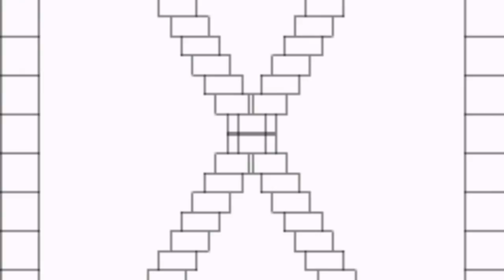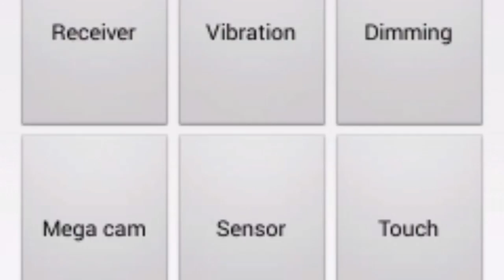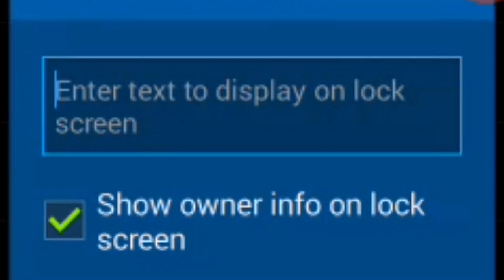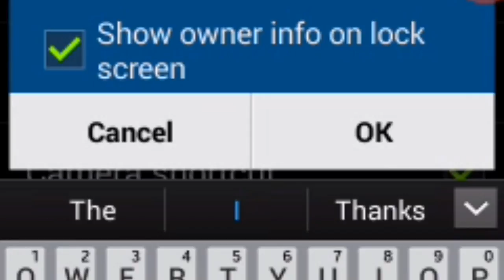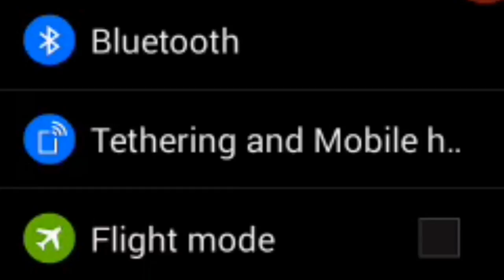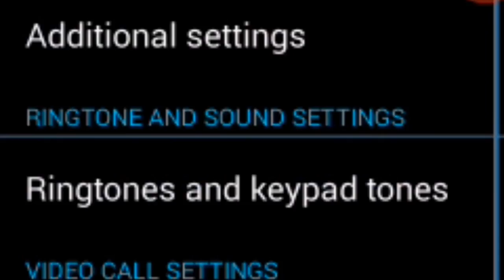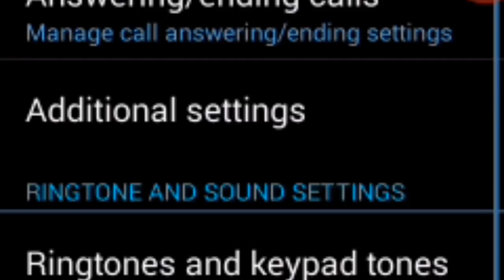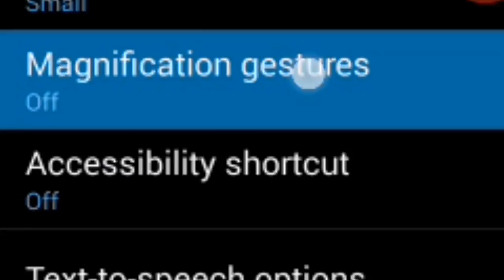5 Best Android Tricks And Tips - [Bangla Tutorial]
(TOP) শীর্ষ 5 অ্যান্ড্রয়েড টিপস,মোবাইল টিপস
android tricks
android tips
mobile tricks
mobile tech
mobile tips

tag,
Tips and Tricks - Android
Hidden tricks you didn't know your Android phone could do
Android Tips & Tricks You Probably Didn't Know About
10 Useful Android Tips And Tricks You Should Know
Five awesome Android tips and tricks
Tips & Tricks - Android Authority
best smartphone tips and tricks to impress your friends
android 101 tips and tricks
android tricks magic
android hidden tricks
tips and tricks for android lollipop
android tricks codes
phone tricks and hacks